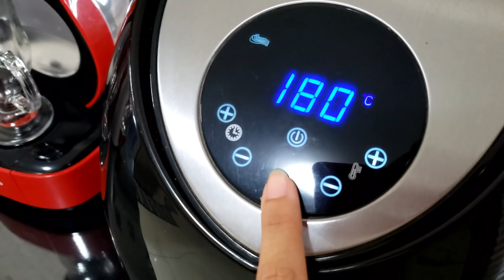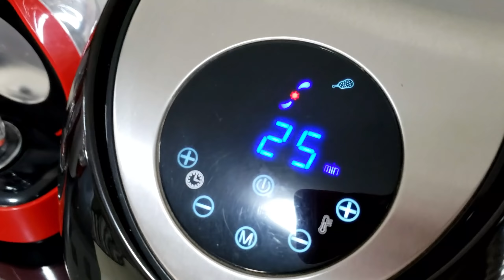LASANHA A BOLONHESA COM MOLHO BRANCO PARA O ALMOÇO DE DOMINGO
Caixa Postal:
Cíntia Souza
112420
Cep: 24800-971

EDITOR:
Filmora

3D Print - Fredrik Jansson
Better - Gamma Skies
Body Of Water - Velee
Broken Water - Craig Reever
Youth Is Wasted on the Young - Tellow